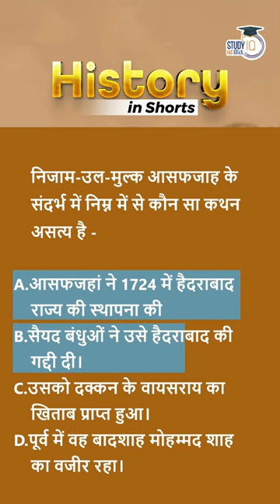History in shorts - "Nizam-ul-Mulk Asafjah" | UPSC PT 2023 | StudyIQ IAS Hindi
Asafjah had an important place among the Nawabs after the death of Aurangzeb in 1707. He played an important role in removing the Sayyid brothers from the throne.

Between 1720 and 1722, he strengthened his position in the Deccan, he was also awarded the title of Viceroy of the Deccan.

From 1722 to 1724, Asafzah was the Vizier of Emperor Mohammad Shah in the Mughal court, but he soon got fed up with this work and returned in 1724, where he established the Hyderabad State in 1724.